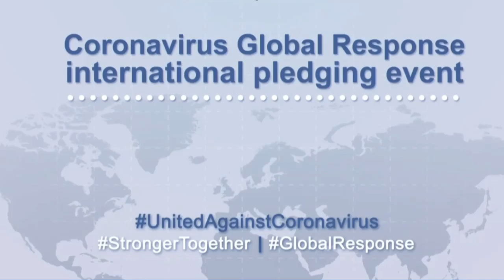נתניהו: ישראל תתרום 60 מיליון דולר למאבק הבינלאומי המשותף בקורונה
ראש הממשלה נאם בוועידה בינלאומית שעסקה במאמצים לפיתוח חיסון וטיפול בקורונה - והתחייב להשקיע את הכסף במאבק שמוביל האיחוד האירופי. "המגפה רחוקה מלהסתיים, במקרה הטוב אנחנו רק בסוף ההתחלה", אמר